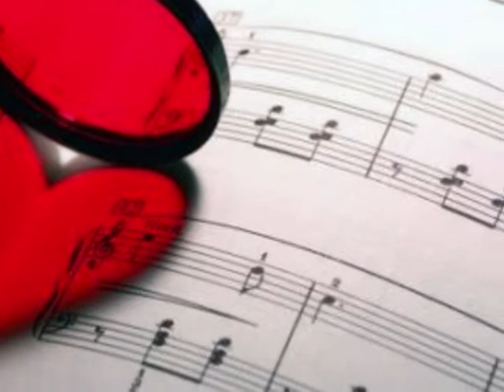Più bella cosa